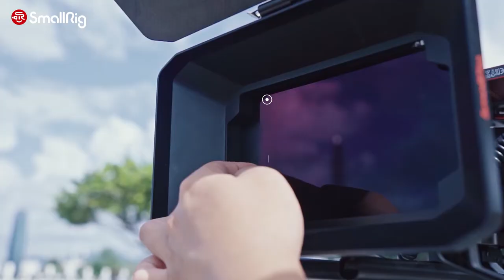SmallRig 2660 Lightweight Matte Box